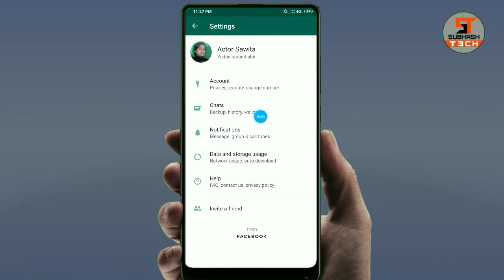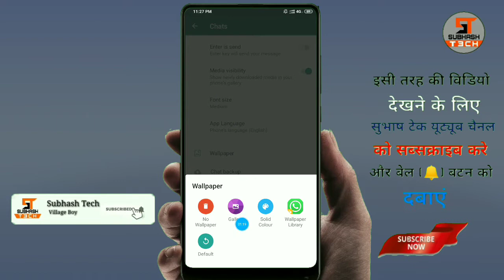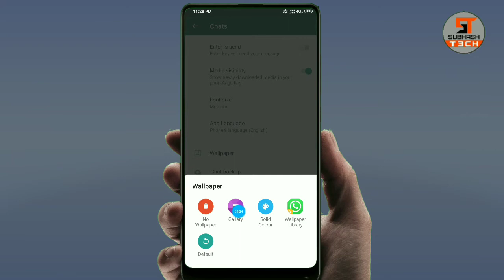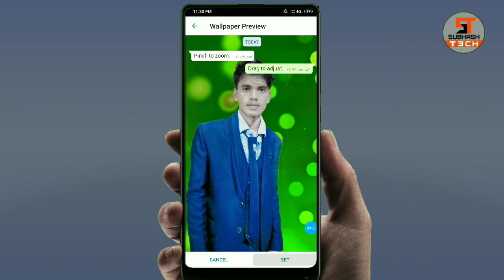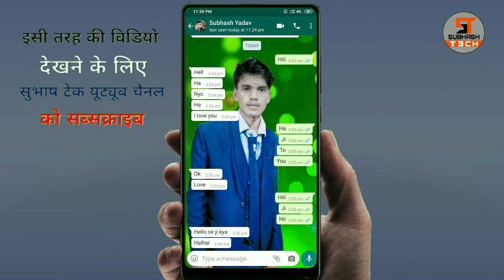WhatsApp के Homescreen पे अपनी फोटो कैसे लगाए! change the home screen whatshapp using your own photo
hi guys iss video maine apko bataya hai ki apne whatsapp homescreen maine apni photo kaise laga sakte hai. guys iss tarike say aap changethehomescreenwhatshappusingyourownphoto whatsapphomescreenchange.

what's app home screen per apna photo kaise lagaye,

WhatsApp home screen wallpaper Kaise

 how to set WhatsApp on screen photos, sad WhatsApp home screen your photos, WhatsApp home screen photos,
WhatsApp ki Home Screen par photo Lagaye,
WhatsApp ki Home how to set WhatsApp home screen your photos,what's app home screen per apna photo kaise lagaye, how to set what's app home screen photo, WhatsApp ki Home Screen par apna photo kaise Lagaye,
WhatsApp ki Home Screen par photo Lagaye, WhatsApp ki Home Screen Mein apna photo laga, WhatsApp की होम स्क्रीन में फोटो लगाएं,
 WhatsApp की होम स्क्रीन में अपना फोटो लगाएं,
how to set your photos in WhatsApp home screen how to set WhatsApp home screen your photos,
 WhatsApp home screen wallpaper Kaise change karte hain WhatsApp के Homescreen पे अपनी फोटो कैसे लगाए,
WhatsApp home screen wallpaper Kaise change karte hain WhatsApp WhatsApp home screen photos,
WhatsApp ki Home Screen Mein apna photo laga,
 how to set what's app home screen photo, WhatsApp ki Home Screen par apna photo kaise Lagaye,
how to set WhatsApp on screen photos,
sad WhatsApp home screen your photos,
WhatsApp home screen photos,
WhatsApp की ह WhatsApp की होम स्क्रीन में फोटो लगाएं,
 WhatsApp की होम स्क्रीन में अपना फोटो लगाएं, how to set your photos in WhatsApp home screen
how to set WhatsApp home screen your photos,
WhatsApp की होम स्क्रीन में फोटो लगाएं,
WhatsApp की होम